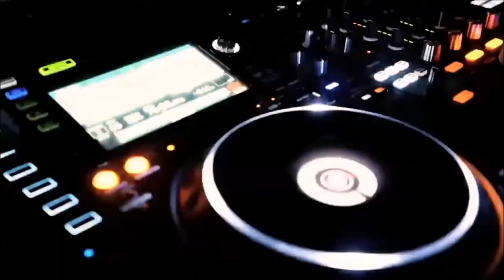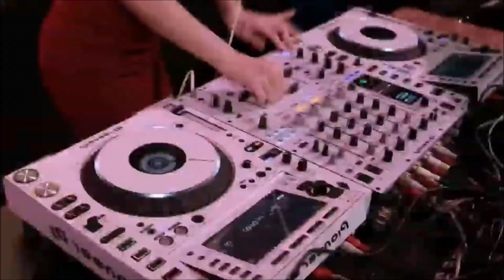7妹 《窗外的雪》 DJ蒋蒋 KTV 导唱字幕 （备有伴奏视频）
《窗外的雪》

演唱：七妹
词曲：蒋蒋
编曲：蒋蒋
合成：海歌

窗外的雪 寒冷的夜
我陪你走的那条大街
孤影在堆叠
无法翻越 你胆小心怯
我掖藏不住内心的哽咽